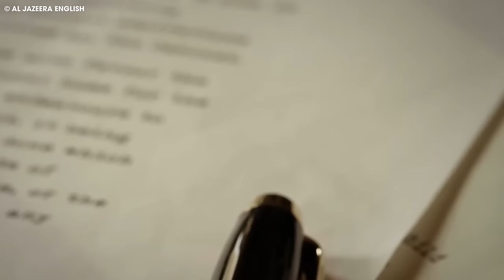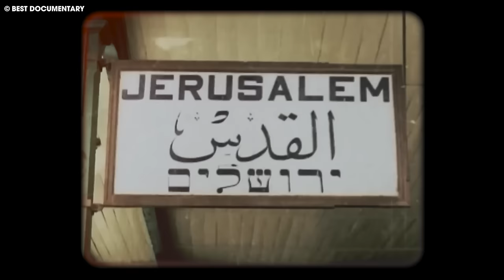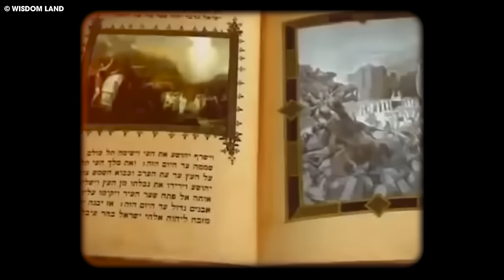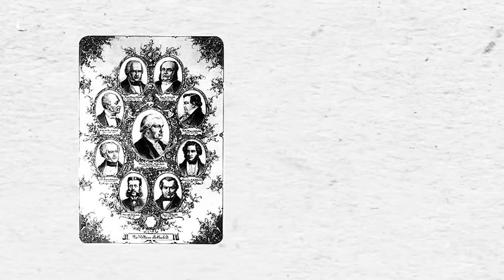Lord Rothschild Claims His Family Created Israel